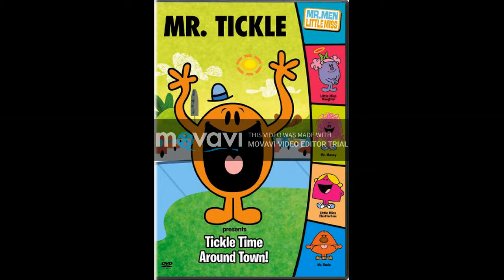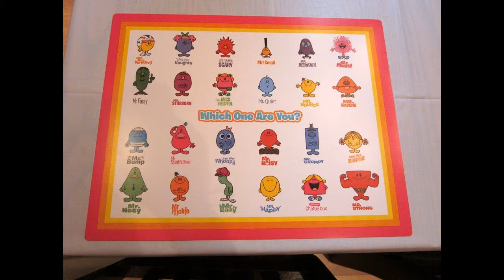Robbie Rotten Hiding Mr Men Little Miss Content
Includes an MLP Content!